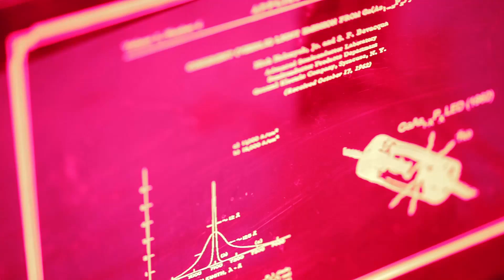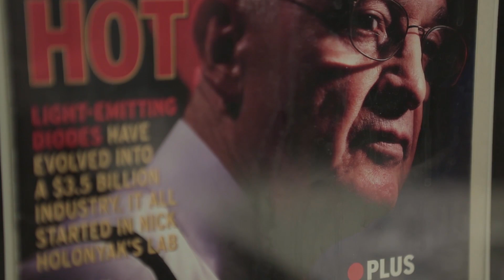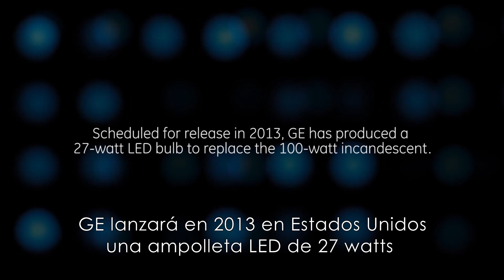Nick Holonyak 50 años del Descubrimiento del LED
El día de hoy se celebran 50 años del descubrimiento del LED.